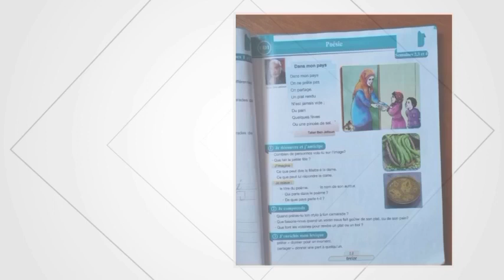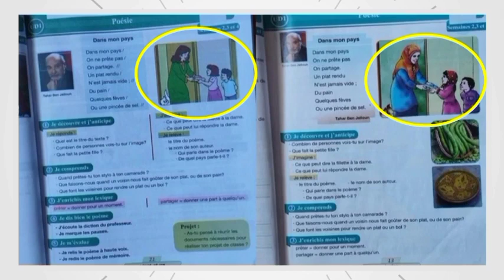شوفو سيدة بالجديدة تضع 4 توائم ماشاء الله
شوفو  سيدة تنحدر من منطقة الجرف الأصفر بجماعة مولاي عبد الله تضع 4 توائم بصحة جيدة بمصحة أم الربيع بالجديدة